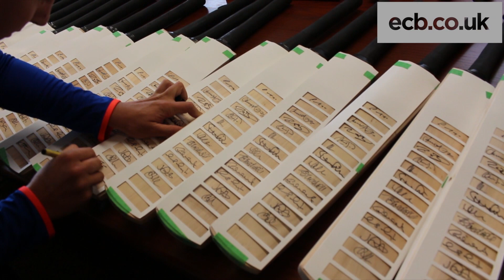Batsman Gary Ballance back to full fitness & ready to put 'frustrating' injury behind him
England batsman Gary Ballance says he is raring to play a part in England's World Cup campaign after recovering from the fracture he sustained in his right little finger at the start of the tour - an injury which kept him sidelined throughout the Tri-Series.